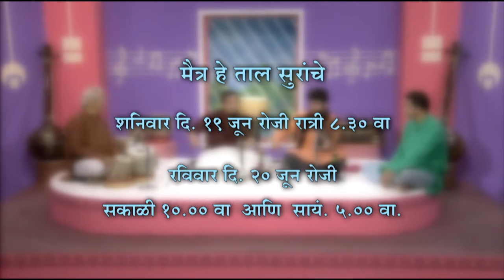Interview Teaser - Pt Milind Raikar and Yadnesh Raikar by Sh. Vighnesh Joshi on DD Sahyadri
Watch out for "Maitra He Taal Suranche", where Milind Ji and Yadnesh got interviewed by Vighnesh Joshi, that is to be telecasted  on 19th June 2021 at 8.30 pm

(Repeat telecast on 20th June at 10 am and 5 pm)